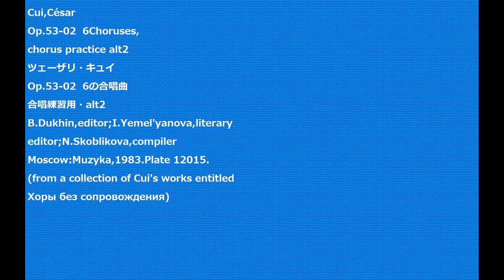Cui,César Op.53-02 6Choruses, chorus practice alt2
Cui,César
Op.53-02  6Choruses,
B.Dukhin,editor;I.Yemel'yanova,literary
editor;N.Skoblikova,compiler
Moscow:Muzyka,1983.Plate 12015.